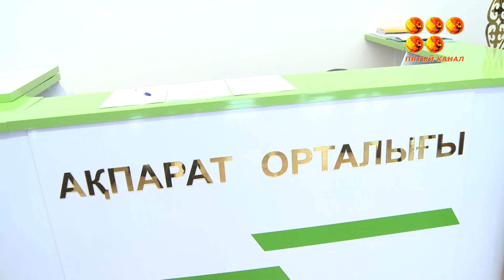Как быть с автотранспортом, приобретенным за рубежом и ввезенным в Казахстан?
Ответы на вопросы давались сегодня в ходе акции «Приёмная на дороге».